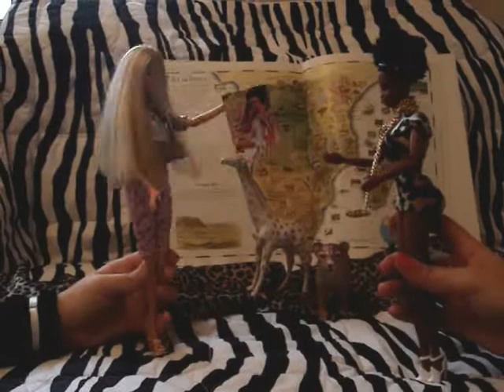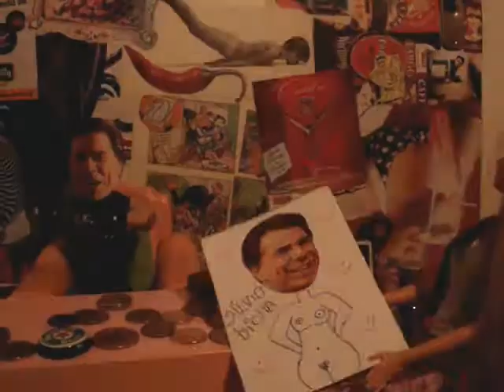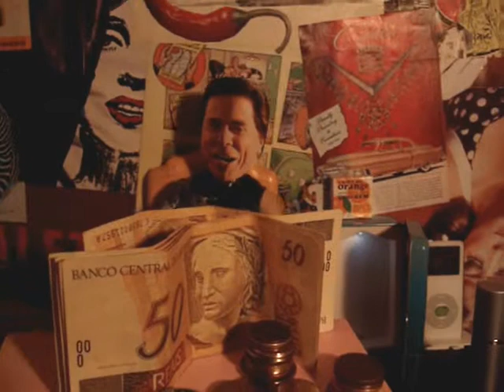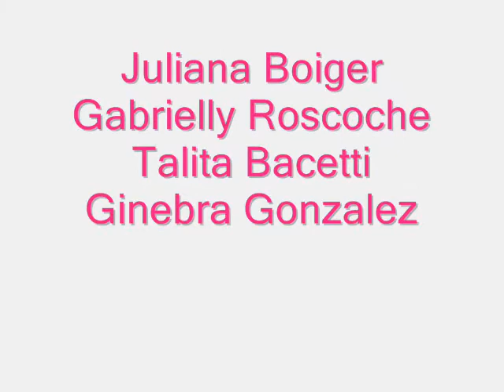Barbia Ostrower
trabalho UTFPR 2008